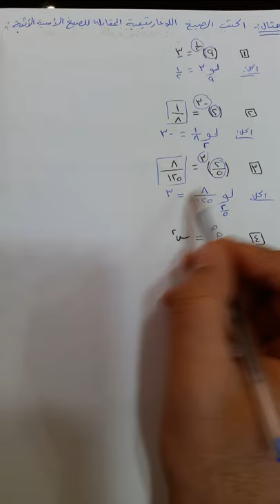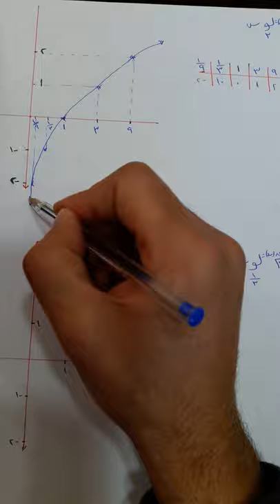13-4-2020- الحصة الثالثة- الاول الثانوي العلمي- الرياضيات - درس الاقترانات اللوغاريتمية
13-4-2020الاول ثانوي علميالرياضيات - الاثنين - الحصة الثالثةدرس الاقترانات اللوغاريتمية